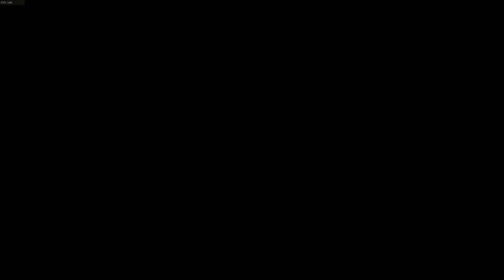[BO4] #3 - Crash Operator/Spezialist mit Story im Checkout - by zeakzeric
Call of Duty Black Ops 4 - Was macht Crash so stark? Er hilft sich und dem Team bei den Killstreaks!